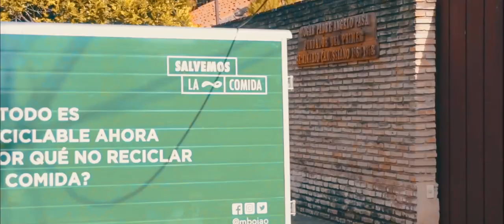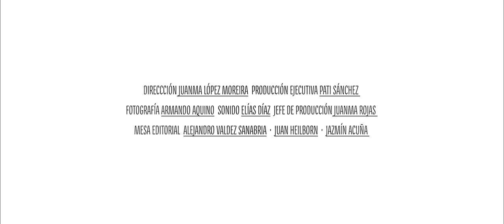Transformadores - Capítulo 3 – MBOJAO: LO COMPARTIDO SE MULTIPLICA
Transformadores es una serie co-creada por Koga y El Surti que explora las personas detrás de los emprendimientos que están cambiando el país 🎬

En este tercer capítulo, Xime Mendoza nos cuenta sobre el desafío de llevar adelante Mbojao, la primera empresa social paraguaya dedicada a enfrentar la problemática del desperdicio de comida 🍲.